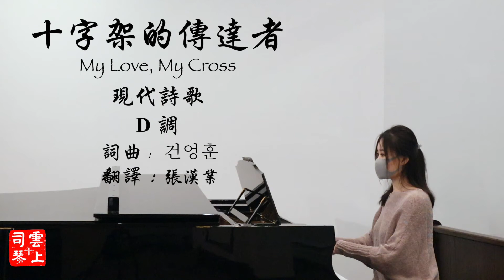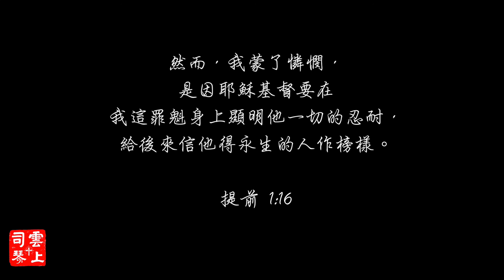十字架的傳達者 My Love My Cross (D調)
邀請大家開口唱詩歌，敬拜我們的主！鼓勵帶領詩歌敬拜的弟兄姊妹用歌譜來練習詩歌！I'm inviting you to worship our Lord through music!
我們希望讓更多的人能聽到詩歌，通過詩歌認識主耶穌，也讓更多弟兄姊妹看到我們的頻道並在敬拜中使用我們的服侍。
Welcome to use my videos in your online worship during this special and painful pandemic period. May His mercy shine upon you!
本頻道主要提供帶有滾動字幕的讚美詩歌鋼琴伴奏，歡迎大家在主日聚會以及團契聚會的詩歌敬拜中使用， 。